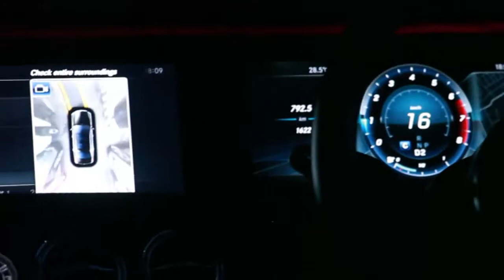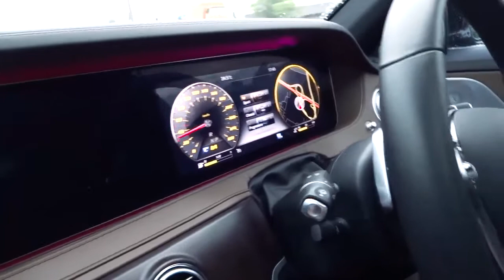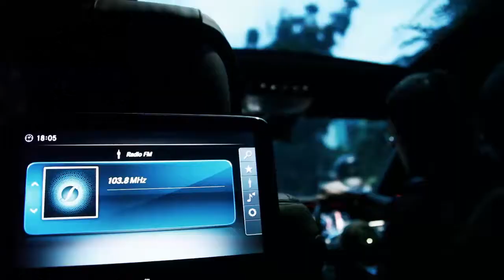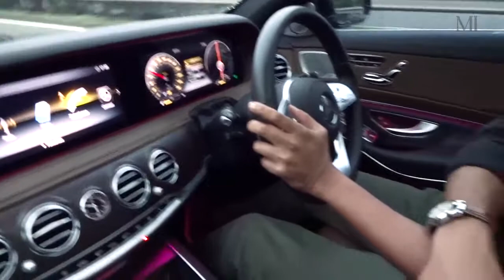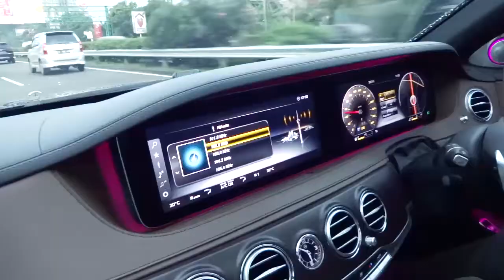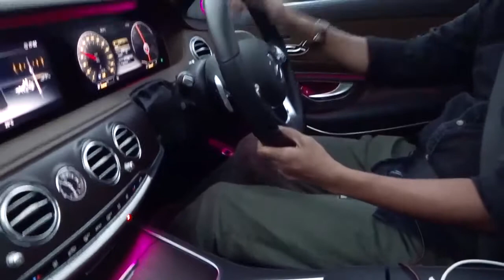Ini Lho Penampakan Kockpit Mercedes Benz S 450L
Sebagai kendaraan andalan para individu penting,

Mercedes-Benz S-Class memiliki interior dengan desain dan

material berkualitas tinggi lengkap dengan fitur-fitur

terkini yang memanjakan siapapun yang ada di dalam

kabinnya.

Media Indonesia mendapat kesempatan mencoba langsung kendaraan 'para bangsawan' dan para top eksekutif ini. Saksikan video ulasannya.